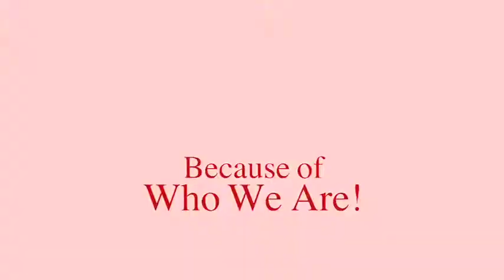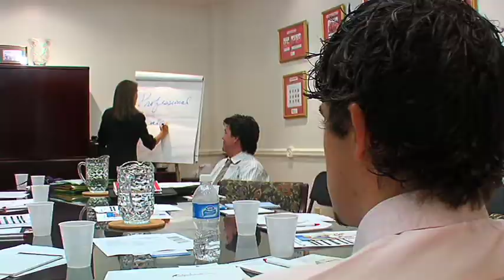Island Companies Recruiting Video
CaymanSpaces was hired by a local production company to shoot and edit this recruiting video for the Island Companies website.